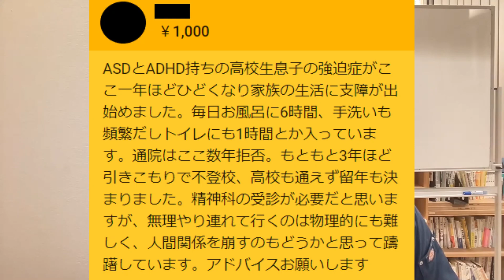発達障害の息子の強迫症が酷くなり、家族生活に支障がでています。通院も拒否されます。【精神科医益田】